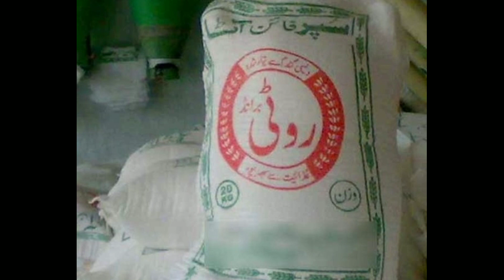گندم اور اٹے کے ریٹ/Wheat and Floure Rate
Wheat and floure rate / گندم اور اٹے کے ریٹ